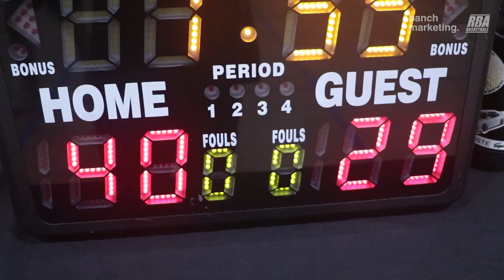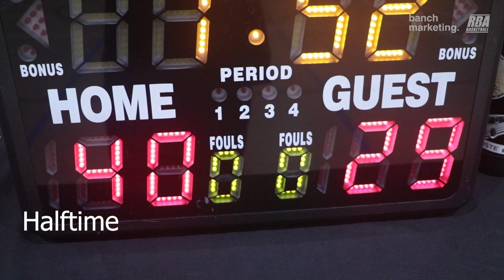2024 Surrey Winter Comp - Dragons vs Houseboat - Roundball BC Mens Basketball League